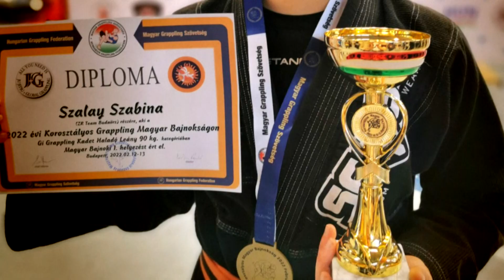A 2022-es év ifjú sporttehetségei - Junior kategória - 2023.03.06.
A 2023-as Sportgála gyermek kategóriás (14-21 éves korig) sportolói.